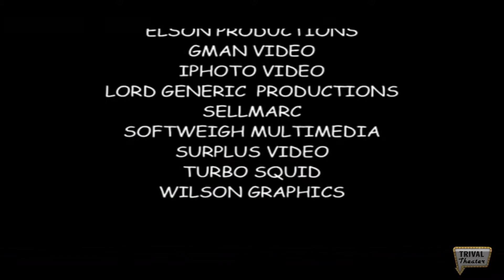Trivial Test Run: My First Attempt at a review | Trivial Theater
Once upon a time, before Trivial Theater was a thing, I put together my first attempt at a bad movie review. Since March marks the 2 year anniversary of my first upload, I wanted to share that weird thing with you. Thank God it evolved, but you can see traces of the channel you know today.

Check out weird movie trivia and upcoming videos